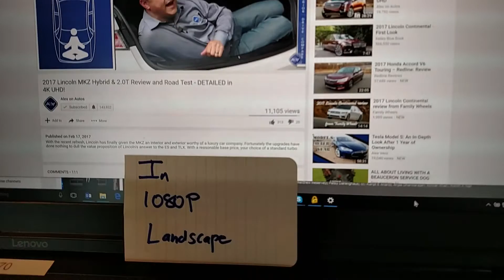2:45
- published with UptiiQ